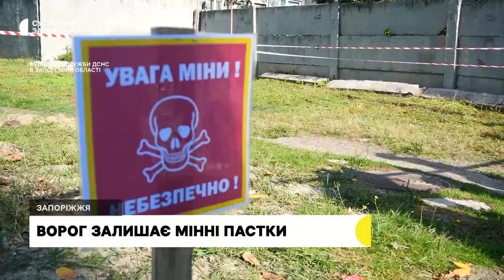Піротехніки ДСНС розповіли як відбувається гуманітарне розмінування | Новини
Під час земельних робіт люди виявили підозрілий предмет, огородили його та викликали на місце піротехніків – саме за такою легендою рятувальники демонструють, як відбувається гуманітарне розмінування. За допомогою міношукача виявляють той самий підозрілий предмет, ідентифікують його та вилучають для подальшого знищення.